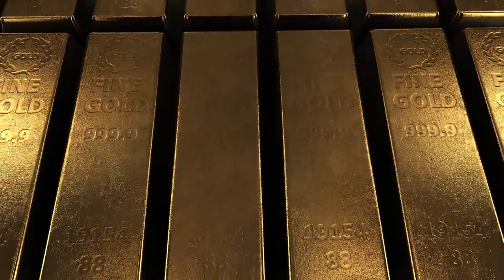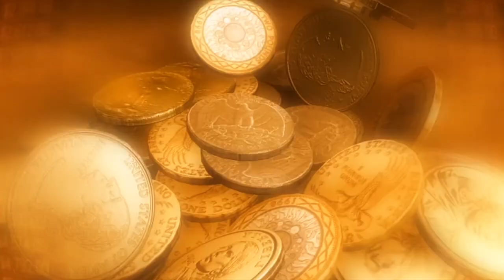Gold Bars | Free Footage - Videos for content creators